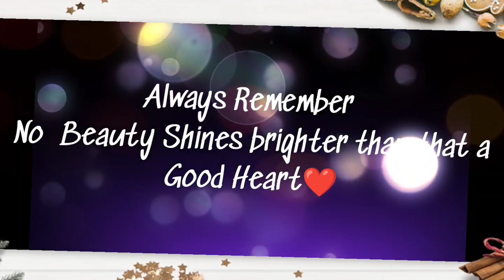Strawberry season i make Strawberry PAN CAKES for a new taste | Myrna Cowgirl Vlogs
I thought everybody like Pan Cakes but i cook It in my own version and It comes more delicious . You must try It too .